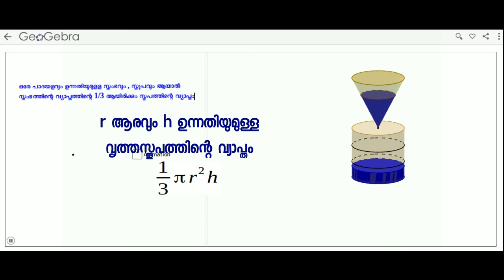Relation between the volume of a cone and cylinder of same radius and height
This video presented by IT@ School District Resource Centre, Idukki. This academic material prepared by Mr. Bijesh Kuriakose – Master Trainer DRC Idukki.

The formula for the volume of a cylinder is v = πr2h. The volume for a cone whose radius is R and whose height is H is V = 1/3πR2H. Therefore, the volume V cyl is given by the equation: V cyl πr 2h (area of its circular base times its height) where r is the radius of the cylinder and h is its height. The volume of the cone (V cone) is one-third that of a cylinder that has the same base and height:

ഒരേ പാദവിസ്തീര്‍ണ്ണവും ഉന്നതിയുമുള്ള വൃത്തസ്തംഭവും സ്തൂപവും പരിഗണിച്ചാല്‍ വൃത്തസ്തംഭത്തിന്റെ മൂന്നിലൊന്ന് വ്യാപ്തമായിരിക്കും വൃത്തസ്തൂപത്തിന് ഉണ്ടായിരിക്കുക.
r ആരവും h ഉന്നതിയുമുള്ള വൃത്തസ്തംഭത്തിന്റെ വ്യാപ്തം v = πr2h.
r ആരവും h ഉന്നതിയുമുള്ള വൃത്തസ്തൂപത്തിന്റെ വ്യാപ്തം V = 1/3πR2H.